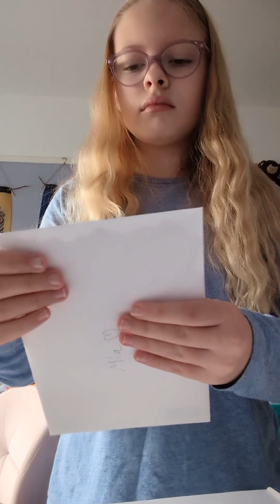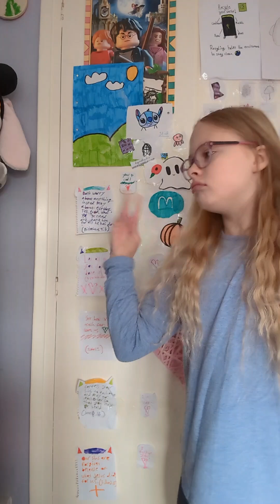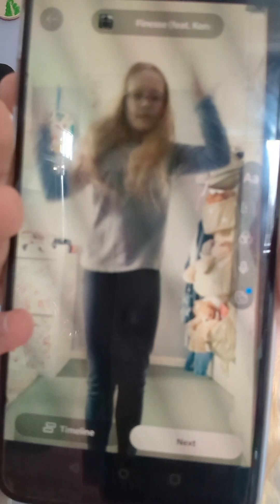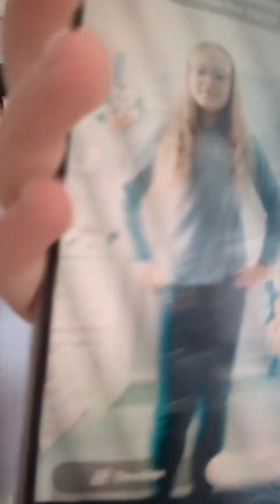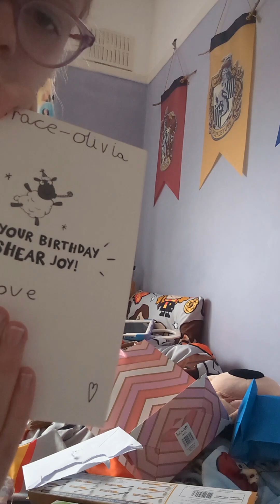MY DAY IN THE LIFE! (LOTS OF FUNNY MOMENTS)